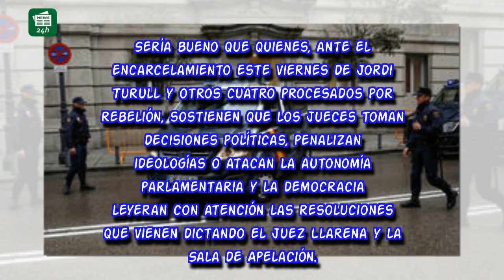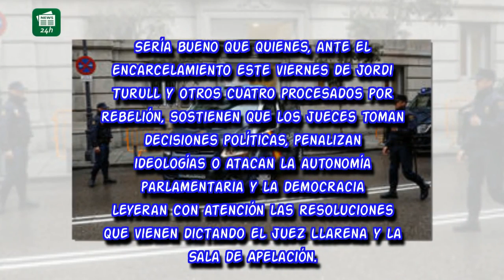¿Hace política el juez Llarena?